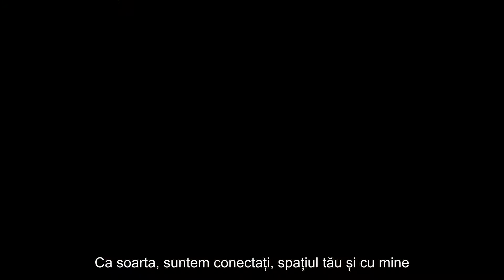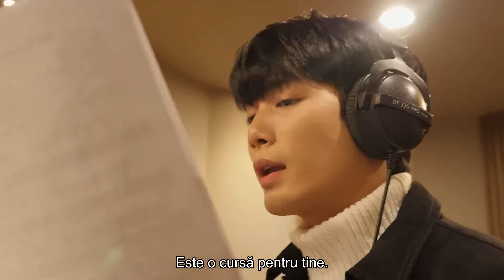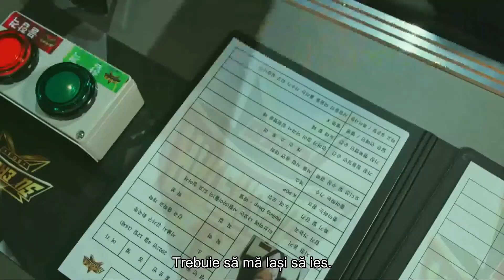W (NU`EST W) - Lasă-mă să ies (A Korean Odyssey OST Part.1 - RO_sub)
Artist : W (NU`EST W)
Titlul cantecului: Let Me Out
Titlul albumului : W (NU`EST W) -  Let Me Out A Korean Odyssey OST Part. 1
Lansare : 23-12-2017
Traducerea si adaptarea: Louis23